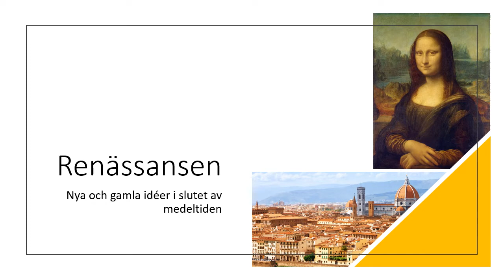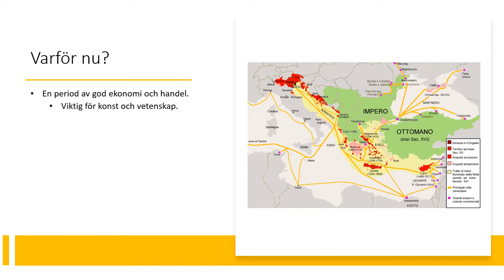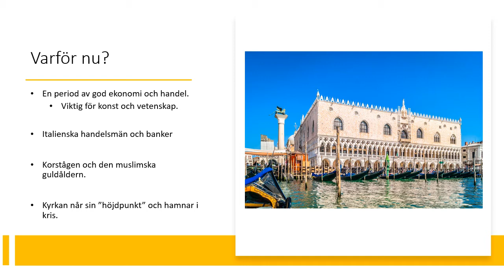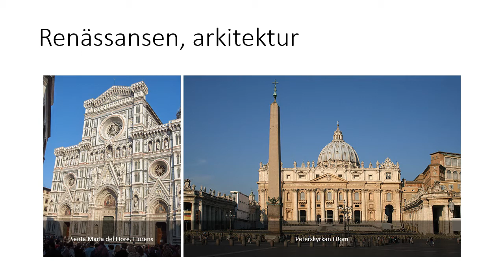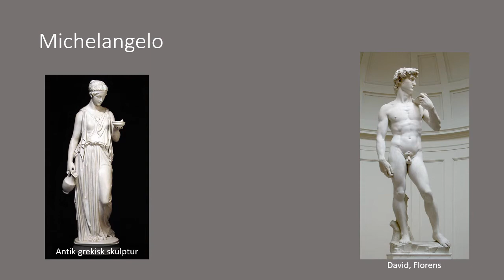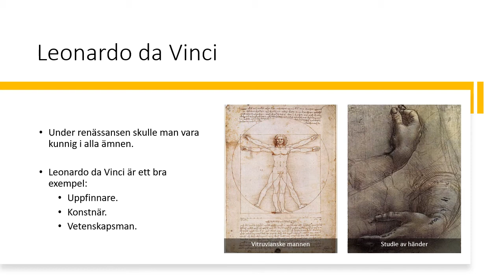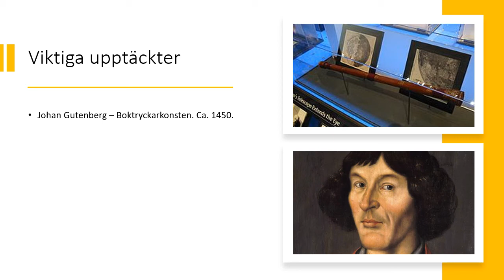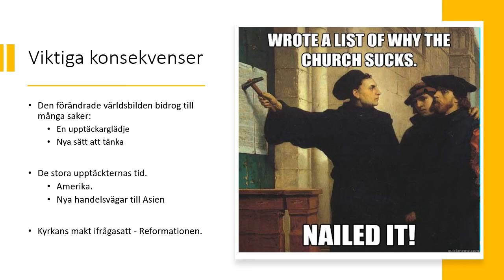Renässansen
I denna genomgång tittar vi lite djupare på den konstnärliga, litterära och intellektuella rörelsen som uppstod under "Renässansen" i slutet av medeltiden